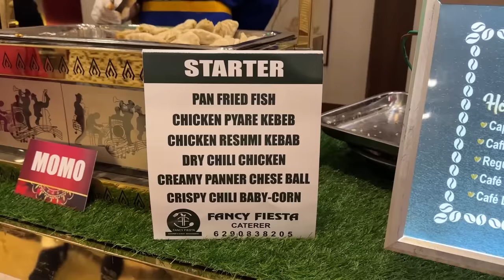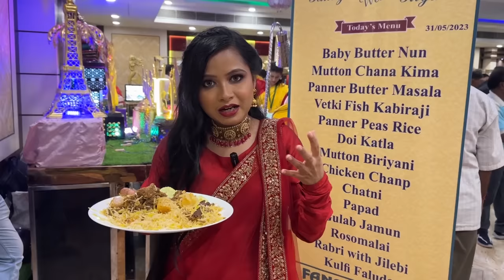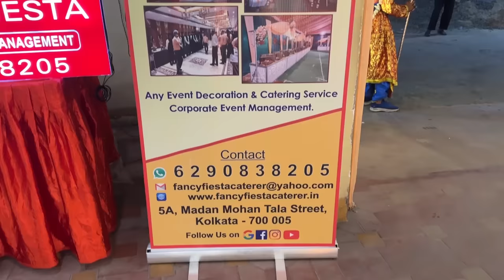Ei Gorome Biebari!! 🥵🥵 tao abar without invitation | ft. Fancy Fiesta Catering Service